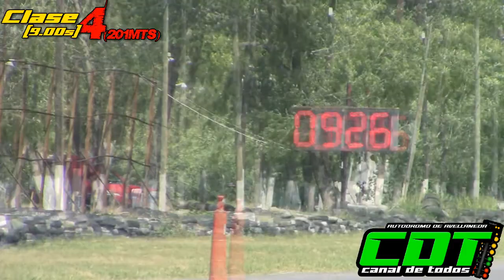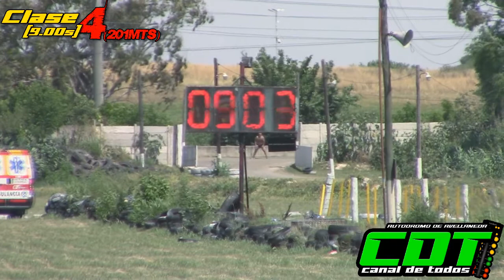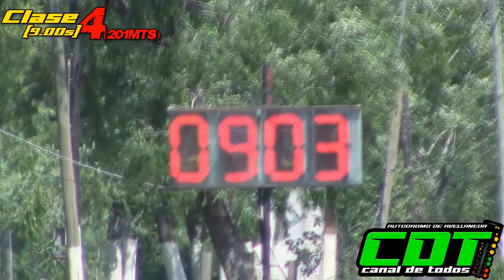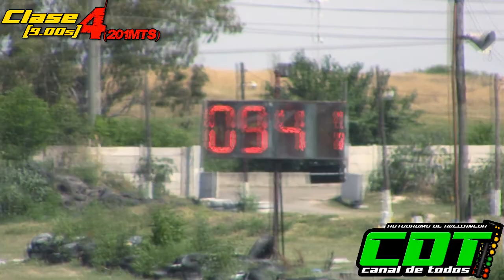Clase 4 22/11/2021 CDT Autodromo de Avellaneda